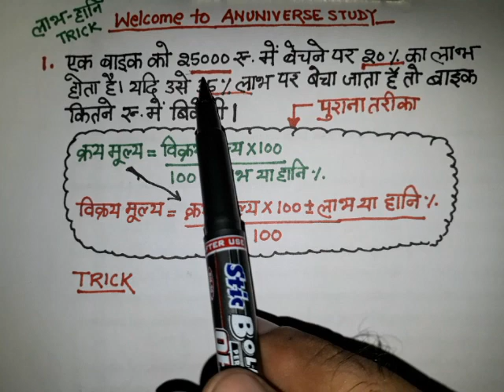Profit and Loss Short Tricks - लाभ हानि - 1 - ANUNIVERSE STUDY - SSC CGL HSSC BANKING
Profit & Loss Short Tricks |
लाभ हानि - 1
SSC, CGL, HSSC, BANKING, RAILWAY, ARMY